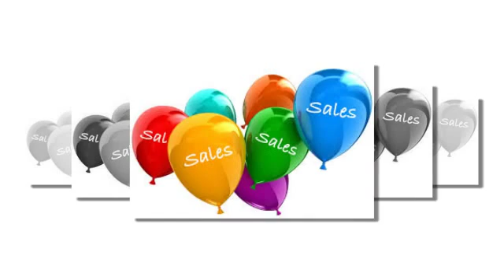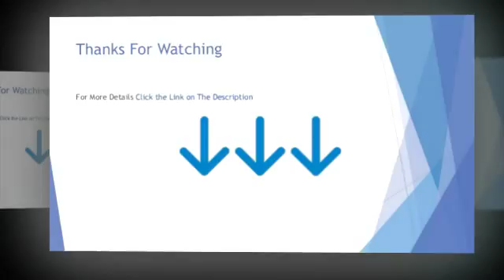le creuset signature enameled cast iron 9 quart round french dutch oven cherry